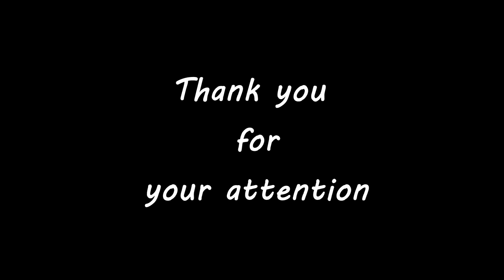DiRT 4 / MINI Mayhem # 5 / Time Attack / Gold / 3:09.822 + SETUP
World Rank (All platform) - "6".
MINI Mayhem 5/6. Time - 3:09.822. GOLD
SETUP
Simulation. All Assist OFF.
Car - MINI Cooper S.
Playstation 4 PRO. Thrustmaster t300 + T3PA 3 Pedals Add On.
Recording Avermedia Live Gamer Extreme. Video editing in the VEGAS Pro 13.